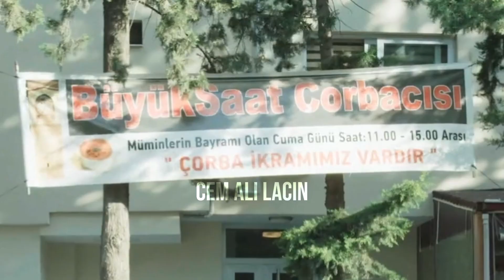BİRAZ SÜSLÜYMÜŞ P**EVENK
PC'den yapıyorum.

Sistem Özelliklerim:

• Biostar H610MH LGA1700 Anakart
• I5-12400F 2.50GHZ Turbo 4.40GHz
• Crucial Ballistix 16 GB (2x8) 3200 MHz DDR4 CL16
• Nvidia RTX 3050 8 GB 128 BIT
• Kingston 500GB M2 SSD + 500GB H.D.D Seagate 7200RPM + 320GB H.D.D Samsung 7200RPM
• Cooler Master MB311L Micro-ATX Kasa 600W Power Supply